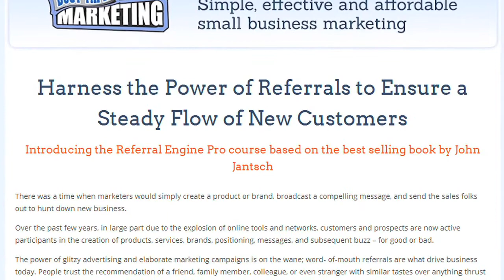Are Your Referral Rewards So Good They Keep The Cleaning Referrals Coming?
- We all know that getting cleaning referrals is one of the best ways to gain new clients. But most business owners admit that the referrals they get are sporadic. Watch to find out how you can keep the referrals coming. And be sure to post what kinds of referral rewards are working for YOUR business! For more information on Referral Engine Pro